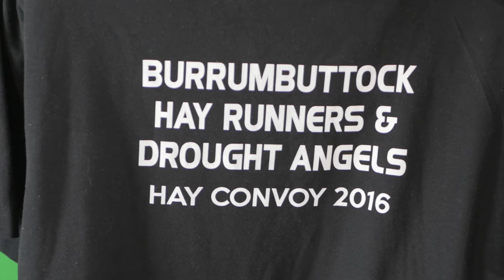Homegrown Heroes Episode 5 - John Harper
John "China" Harper has dedicated much of his life working with men who are affected by depression and other mental health issues. He founded "Mate Helping Mate" and has been featured in the "Man Up" documentary series. But there is more to John Harper, and we find out why he is a true Homegrown Hero.